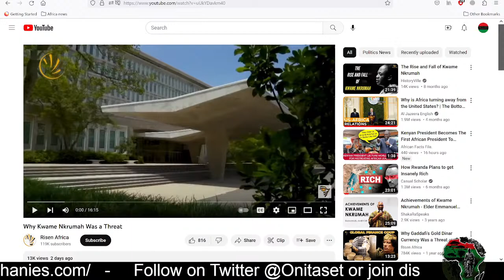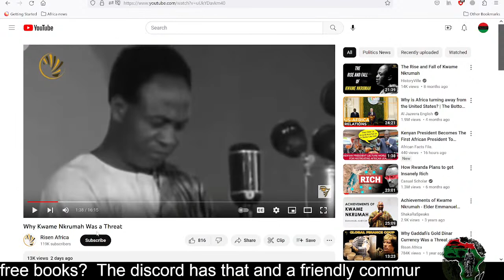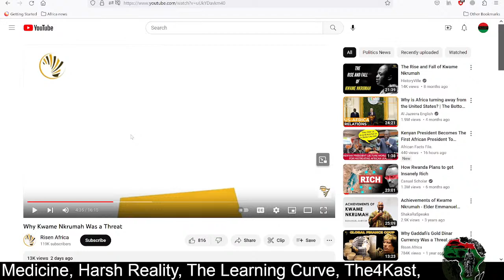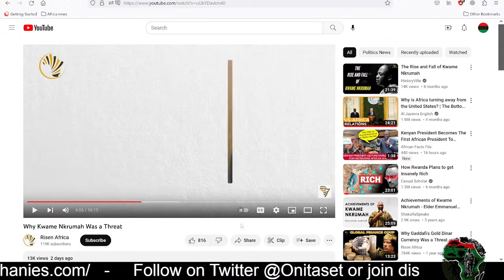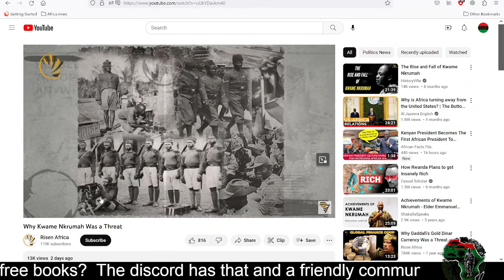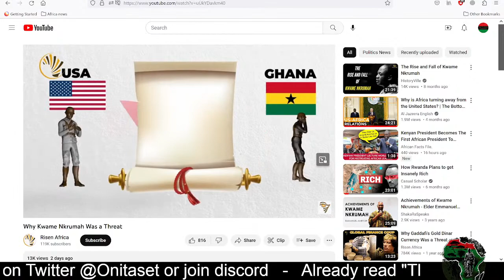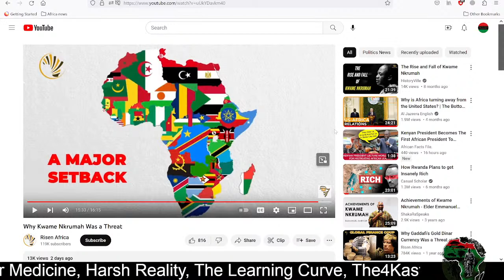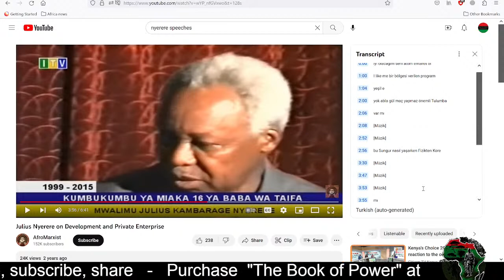Africanist Warship: Why the U.S. killed Nkrumah (Ghana's first President)